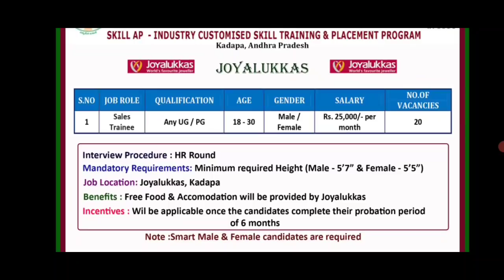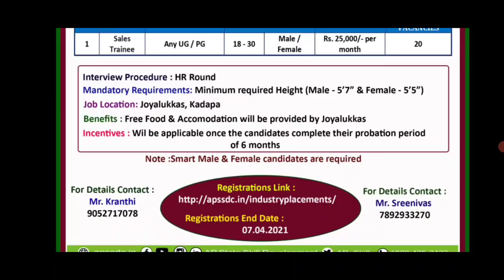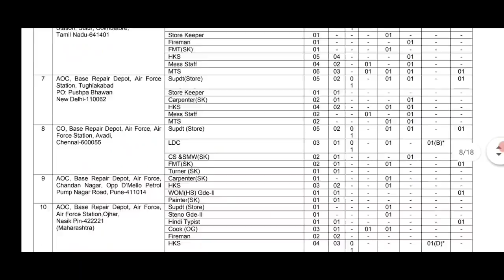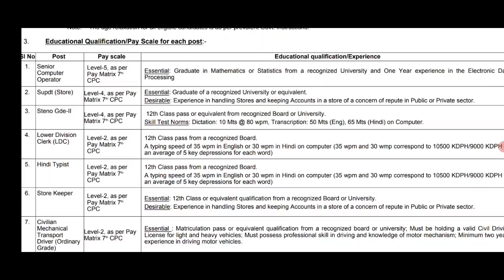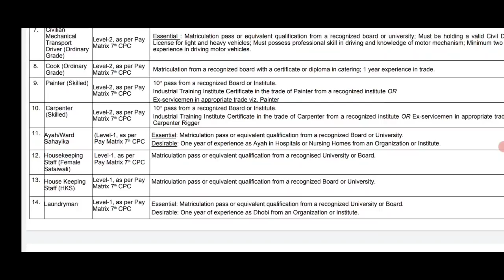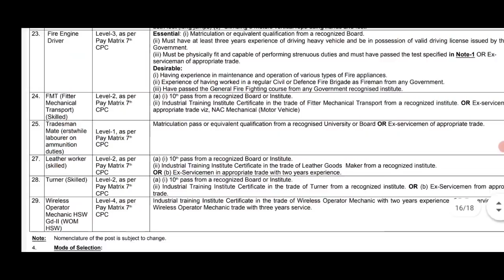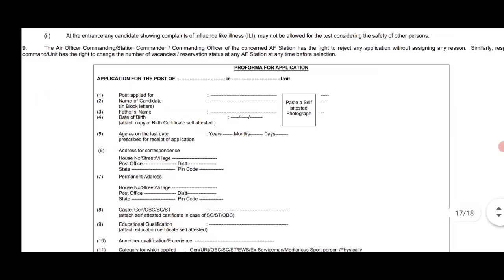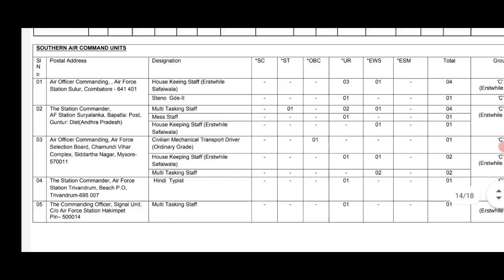2days గ్యాప్ తర్వాత, భారీ నోటిఫికేషన్|1000+Group-c ఉద్యోగాలతో